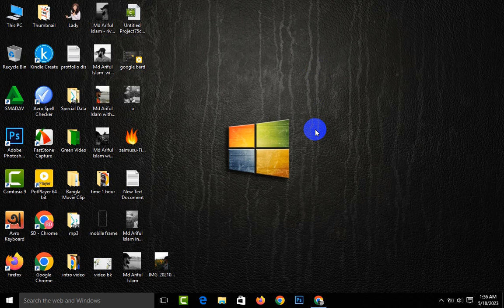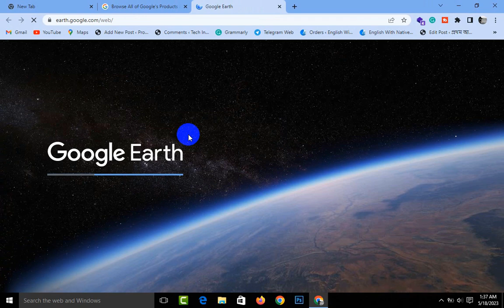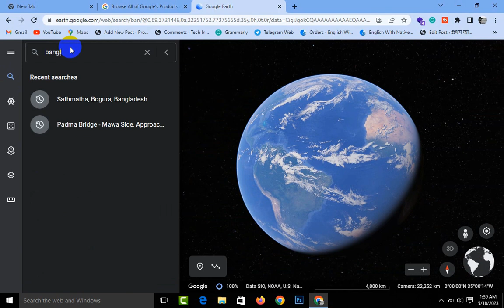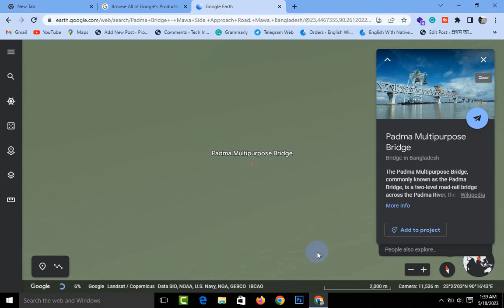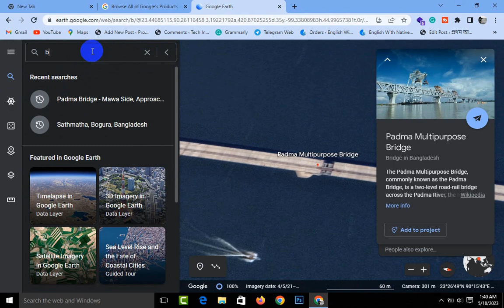how to get drone footage without drone | ড্রোন ছাড়াই তুলতে পারবেন ড্রোন ভিডিও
droneshootwithoutdrone ড্রোন_ছাড়া_ড্রোন_ভিডিও_তুলুন - The video is made in Bengali. The video shows how to shoot drone video without a drone. Everyone wants to make videos with a drone. But many people can't buy a drone because of its high price. That's why today we'll show you how to accomplish our drone video shoot without a drone. In this age of satellites, you can shoot drone videos with your phone or computer. You don't have to buy a drone. Today we will teach you how to shoot drone videos using Google Earth.

ভিডিওটি বাংলাতে তৈরি করা হয়েছে। ভিডিওতে দেখানো হয়েছে কিভাবে ড্রোন ছাড়াই ড্রোন ভিডিও তুলতে পারবেন। সবার ইচ্ছা থাকে ড্রোন দিয়ে ভিডিও করার।কিন্তু একটি ড্রোনের অনেক মুল্য বলে অনেকেই কিনতে পারেনা। এজন্য আমরা আজ দেখাব ড্রোন ছাড়াই কিভাবে আমাদের ড্রোন ভিডিও সুটের সাধ মেটাব। এই স্যাটালাইটের যুগে আপনি আপনার ফোন বা কম্পিউটার দিয়ে ড্রোন ভিডিও তুলতে পারবেন।এতে করে আপনাকে ড্রোন কিনতে হবেনা। আমরা গুগল আর্থ ব্যবহার করে কিভাবে ড্রোন ভিডিও উঠাতে হয় সেটি আজ শেখাব।

Search This Video: how to get drone footage without drone, ড্রোন ছাড়াই তুলতে পারবেন ড্রোন ভিডিও, how to make drone video without drone, how to capture drone video without drone , how to use google earth , how to make video with google earth , how to get drone shoot without drone , drone chara drone shoot , how to click drone without drone , drone video making , How to do drone video with mobile , how to do drone video with computer , drone video make with laptop , how to use google earth on mobile , মোবাইল দিয়ে ড্রান ভিডিও করা উপায় , ফোন দিয়ে ড্রোন সুট